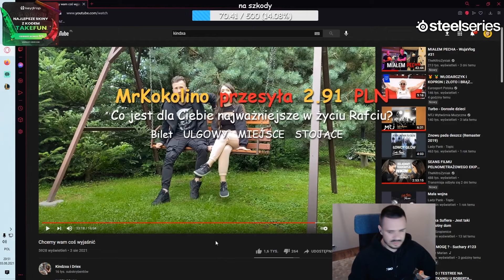TAKEFUN OGLĄDA "CHCEMY WAM COŚ WYJAŚNIĆ" | KINDZXA I DRIEX 🔥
⇒ Takefun ogląda i komentuje nowy film Kingi (była friza) "Chcemy wam coś wyjaśnić" Kindzxa i Driex 💥

🎬 źródło: LIVE na kanale "Krul Takefun"  WBIJAJCIE!

► Halo Dymy to KANAŁ SHOTERSKI (ciekawe momenty, kompilacje)
📢 Film został stworzony w celach humorystycznych i nie ma na celu obrażać żadnej osoby czy grupy. Oglądasz na własną odpowiedzialność. Proszę o zachowanie kultury w komentarzach ⛔